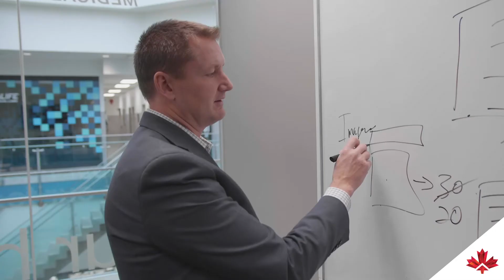Artificial Intelligence Meets Health Care in Canada: the DynaLIFE-AltaML Partnership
Artificial intelligence in Canada is being applied across industries to produce cutting-edge technologies, including in the health care sector. There are over 650 AI companies in Canada, supported by government incentives, world-class talent and numerous research institutes. In 2017, Canada became the first country to release a national AI strategy, the Pan-Canadian AI Strategy. In the health care and medtech and life sciences sectors, Canada is one of the largest markets in the world for medical devices and has proven strength in medical and diagnostic imaging, cardiovascular devices and rehabilitative devices. Canada is home to the world’s ten largest pharmaceutical companies and offers an important research-oriented network which contributes to taking innovation from lab to market.

In this episode of The Hill’s collaboration with Invest in Canada, we learn about the strategic partnership between DynaLIFE, a medical lab testing company, and AltaML, an artificial intelligence company. These two companies are located in Edmonton, Alberta and aim to produce AI applications that can diagnose cancers earlier and with more accuracy. Eli Fathi, CEO of Mindbridge AI also touches on the access to talent, capital and markets available in Canada that make it possible for companies to grow.

Some of the incentives for AI and life sciences companies in Canada include:
• The Scientific Research and Experimental Development (SR&ED) Program provides income-tax credits and refunds for expenditures on eligible R&D activity in Canada. Examples include: operations research, data collection, engineering, testing, psychological research or design.
• The Strategic Innovation Fund (SIF) bolsters business investments in Canada's most dynamic and innovative sectors by supporting business activities such as: firm expansion, global-investment attraction, and collaborative technology demonstration projects.
• Genome Canada provides large-scale investments that develop new technologies in life sciences and health care, connect the public sector with private industry and create solutions to problems of national interest, including health. More
• Canadian Institutes of Health Research (CIHR) is a funding agency composed of 13 institutes that collaborate with partners and researchers to support innovations that improve health and strengthen health care systems. More

Supported by a thriving community of academia and investors, world-class talent, and government support, global companies find what they need to expand and grow in Canada. Learn more about Canada’s incentives for research and development

Canada’s research and development space continues to grow and innovate. Discover it now.

*** To discover why Canada is the ideal investment destination, visit our